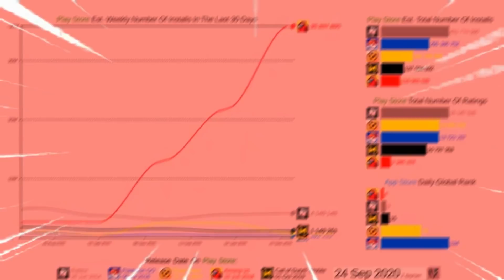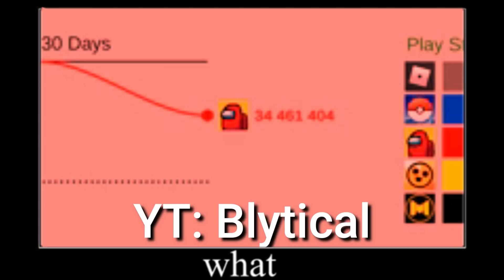Gas gas gas Among Us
Among us has grown so big in September 3, It overtook Youtube, Twitch, and it became a huge trend, inspiring memes, animations and more!

The editing was done by me, I also posted this on Reddit.